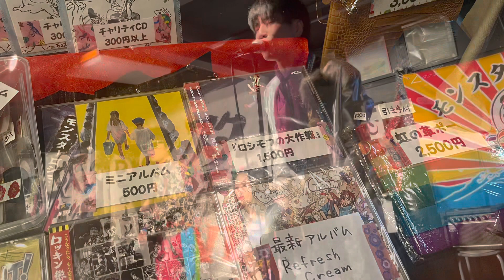モンスターロシモフ2022.08.06Daddy’s 下町の心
2022年8月6日土曜日
モンスターロシモフ